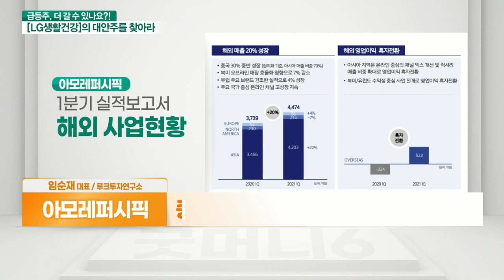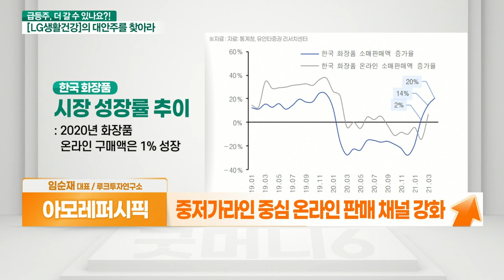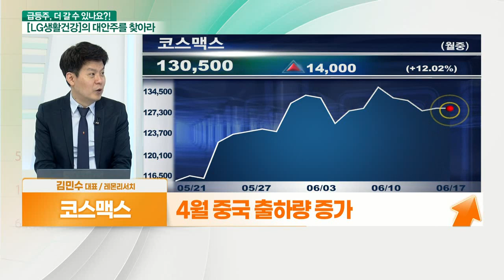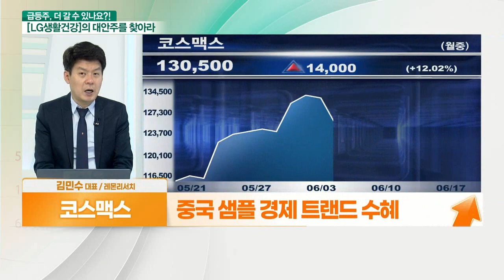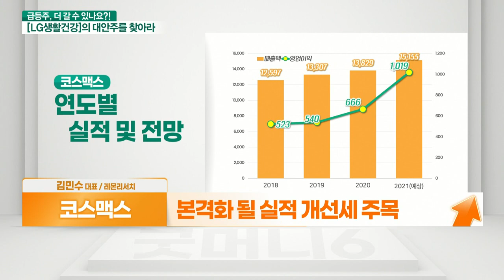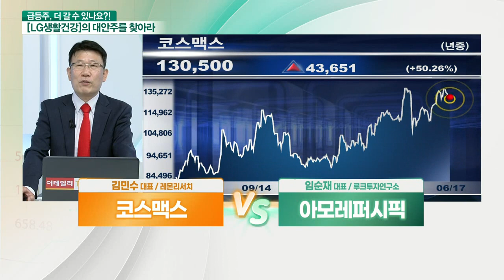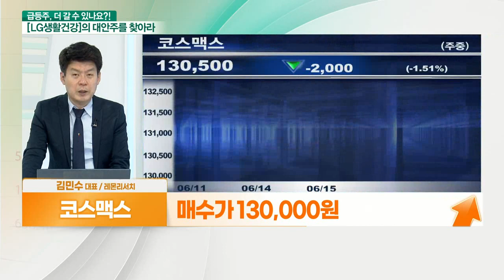코스맥스 VS 아모레퍼시픽... 중국 매출 개선_대안주를 찾아라 (20210617)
- 색조화장품 관련 제품 생산
- 4월 중국 출하량 증가
- 중국 샘플 경제 트랜드 수혜
- 본격화 될 실적 개선세 주목

- 국내 대표 화장품 기업
- 해외 실적 개선, 1분기 어닝서프라이즈
- 중국 매출 +30%대 성장
- 2분기 실적, 1분기와 비슷할 전망
- 중저가 라인 중심 온라인 판매 채널 강화
- 해외여행 재개 시, 면세점 매출 기대